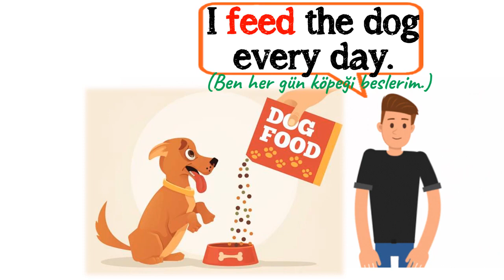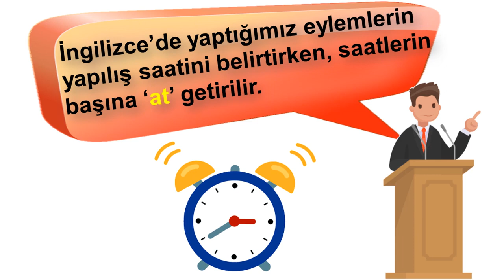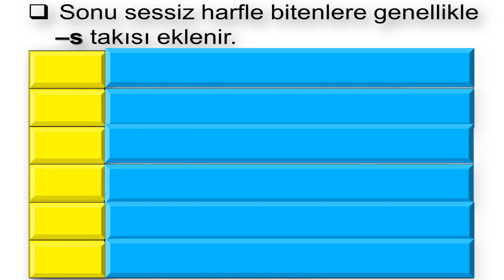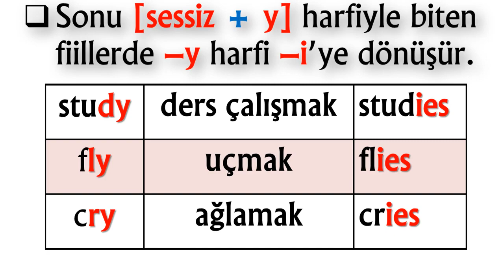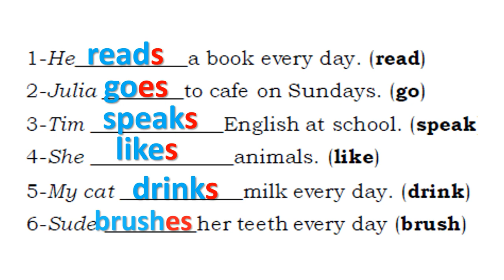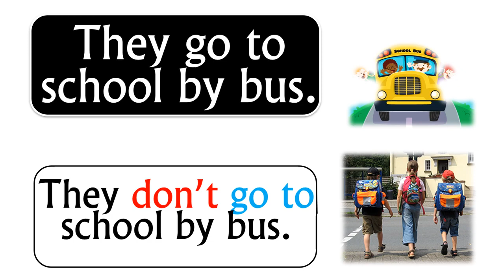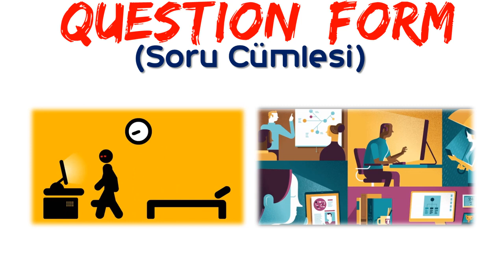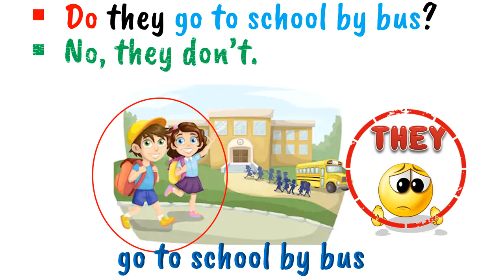6. SINIF İNGİLİZCE DERSİ 1.ÜNİTE LIFE-Describing Daily Routines (Günlük İşleri/Rutinleri Tarif Etme)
6. SINIF İNGİLİZCE DERSİ 1. ÜNİTE LIFE
Describing Daily Routines  (Günlük İşleri İfade Etme)
Simple Present Tense (Geniş Zaman)

Bu videoda 6. Sınıf İngilizce Dersi 1. Ünite kazanımlarından Describing Daily Routines (Günlük İşleri İfade Etme) konusunu ele aldık. İngilizcede günlük rutin işlerimizi ifade ederken Simple Present Tense (Geniş Zaman) kullanılır. 5. sınıfta da bu konuyu anlattığımız için çok daha rahat konuyu hatırlamış olacaksınız.

6. ÜNİTE İNGİLİZCE DERSİ 1. ÜNİTE LIFE (WORKSHEET)
1. Ünite içeriğiyle ilgili hazırladığımız çalışma kağıdı

6. SINIF İNGİLİZCE DERSİ 1. ÜNİTE LİFE  KELİMELERİ & ANLAMLARI

FLASH SUNUM İNDİRME LİNKİ: